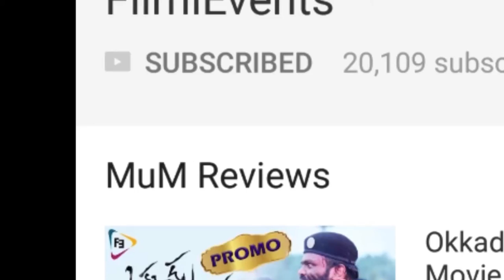Mohan Babu Speech At Kakatiya Cultural Festival Press Meet || FilmiEvents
Watch